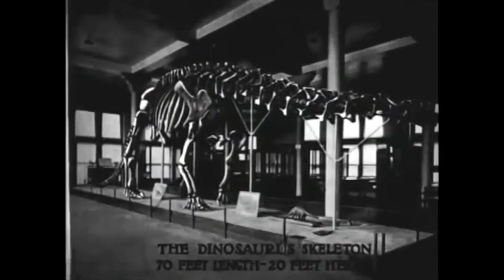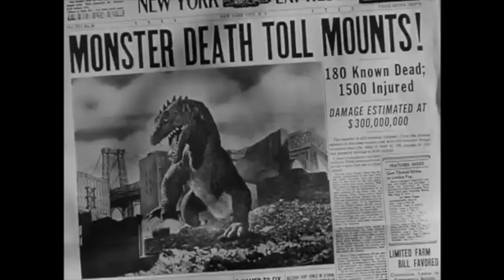Kaiju Origins: The Early History of Godzilla and Suitmation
CW: disturbing images

Kaiju, or strange beast, is a genre of film that emerged in Japan in the mid-1950s consisting of an actor in a costume portraying a giant monster. Though Godzilla is generally considered to be the first kaiju film, its history dates back nearly 40 years before. In this video we will look at its origins, from stop-motion pioneers Willis O’Brien and Ray Harryhausen, to the war propaganda created by its creator, Eiji Tsuburaya.